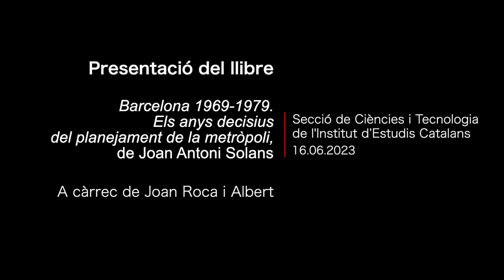Presentació del llibre 𝘉𝘢𝘳𝘤𝘦𝘭𝘰𝘯𝘢 1969-1979. 𝘌𝘭𝘴 𝘢𝘯𝘺𝘴 𝘥𝘦𝘤𝘪𝘴𝘪𝘶𝘴 𝘥𝘦𝘭 𝘱𝘭𝘢𝘯𝘦𝘫𝘢𝘮𝘦𝘯𝘵 𝘥𝘦 𝘭𝘢 𝘮𝘦𝘵𝘳ò𝘱𝘰𝘭𝘪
Presentació del llibre Barcelona 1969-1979. Els anys decisius del planejament de la metròpoli, de Joan Antoni Solans

Presentació del llibre Barcelona 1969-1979. Els anys decisius del planejament de la metròpoli, de Joan Antoni Solans, que fou membre de la Secció de Ciències i Tecnologia de l’Institut d’Estudis Catalans (IEC). L’obra ha estat publicada pòstumament pel Museu d’Història de Barcelona (MUHBA) en la col·lecció «Pòsits». La presentació serà a càrrec de Joan Roca, director del MUHBA.

«Aquest treball, resultat d’una llarga història de dues dècades, explica tota la peripècia metropolitana i municipal, de 1969 a 1979. És un volum impagable, una obra cabdal, i plenament dins la manera de fer del seu autor. Ens trobem davant d’una obra de màxim interès per a la història de la ciutat metropolitana, una font primària única i irrepetible, gràcies a un testimoni excepcional, amb la qual esperem contribuir, des del Museu d’Història de Barcelona, al coneixement d’un període clau en la història de la ciutat.»